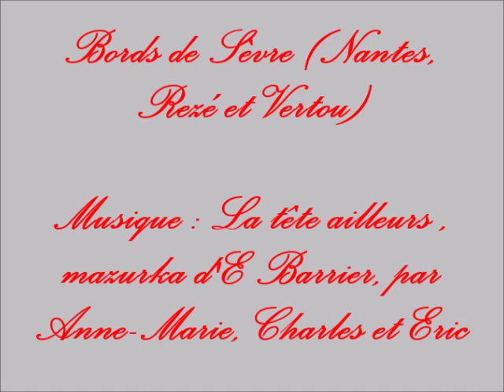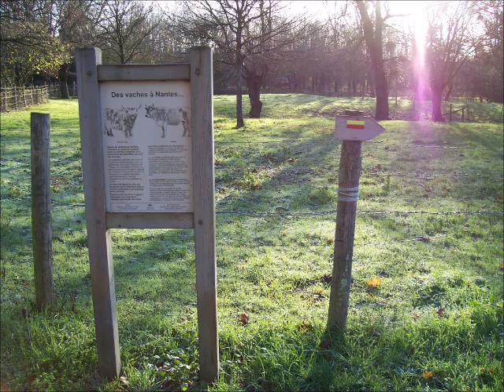Bords de Sèvre